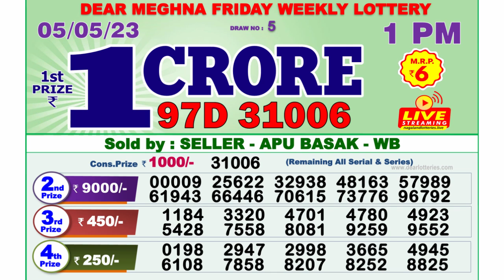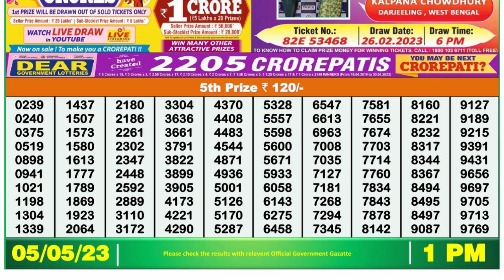🔴Dear Lottery Sambad Live 1pm today 05.05.23 Nagaland State Lottery Result